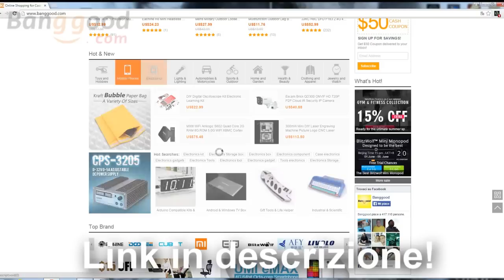UN TOLA FRA SUBACQUEO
BangGood